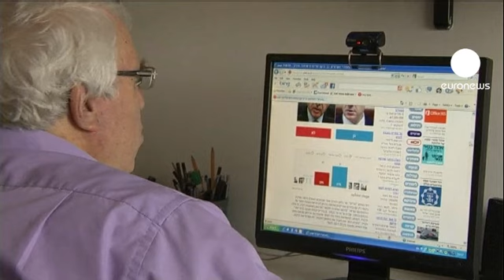Israel: um pedido de desculpas com segundas intenções?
Três anos depois o pedido formal de desculpas de Israel à Turquia. O assalto ao navio Mavi Marmara onde foram mortos nove ativistas turcos deixou os países de costas voltadas. Apostado em reatar as relações com o antigo parceiro, o Estado hebraico fez marcha atrás. Um recuo que os analistas encaram como resultado de uma estratégia política e económica.

"Penso que os Estados Unidos, a Turquia e Israel estão preocupados com aquilo que pode acontecer na região com a saída de Al-Assad. Penso que a questão energética também pesou na decisão. Israel quer exportar gás e o mais natural é que o faça para a Turquia porque o país precisa" refere Alon Liel, antigo diplomata israelita.

O pedido de desculpas já aceite pela Turquia coincidiu com a visita do Presidente norte-americano a Israel. Um triunfo diplomático que muitos analistas atribuem a Barack Obama.

O restaurar das relações entre Ancara e o Estado hebraico ocorre numa altura em que a tensão com Teerão não para de aumentar devido ao programa nuclear.